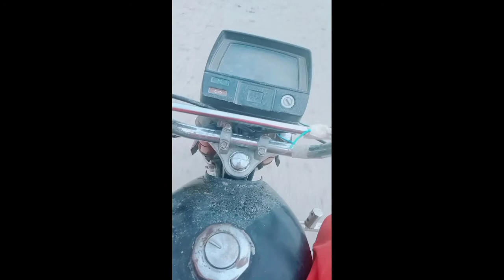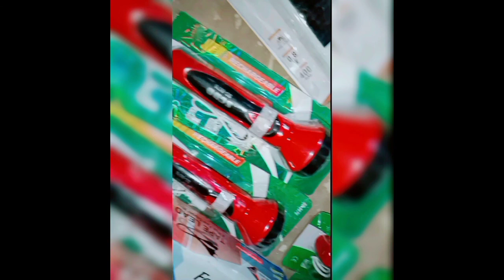my first vilog village life style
my first vilog village life style New videos